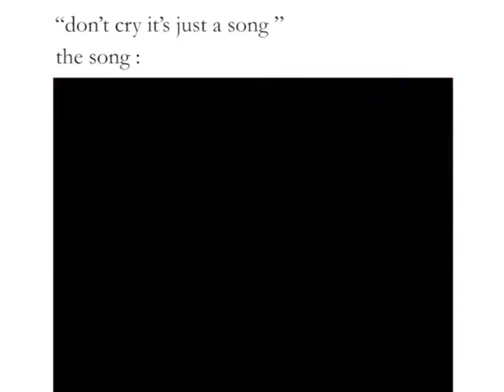Heart broken💔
How do you define love?when nothing goes right...go left.🕊️